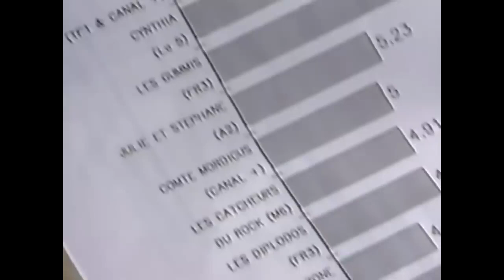INÉDIT ! Dragon Ball - Visite Studios AB + Inédit Duo Nozawa + Lecordier !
Une superbe vidéo des jap qui visitent les studios AB dans les années 90, avec en prime un duo Mamie Nozawa feat. Brigitte Lecordier ! Le présentateur doit venir du Mexique je pense :)

Thanks for the original uploader katobrucelee08, i upload for fun and for the purpose that it wont be lost ! I love it !